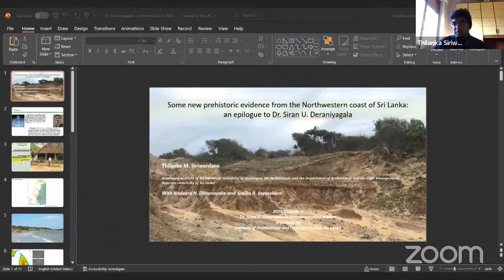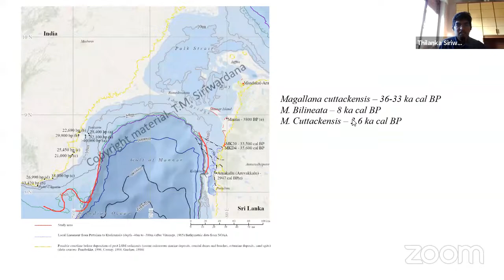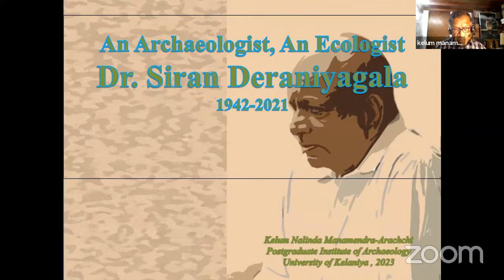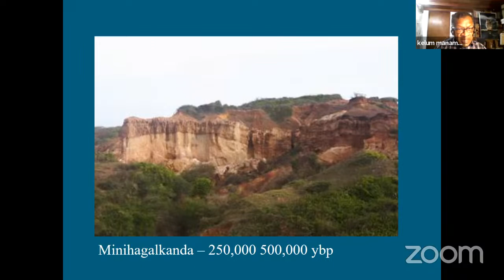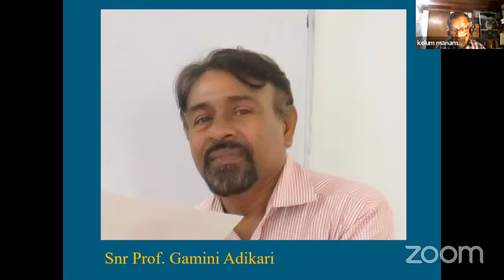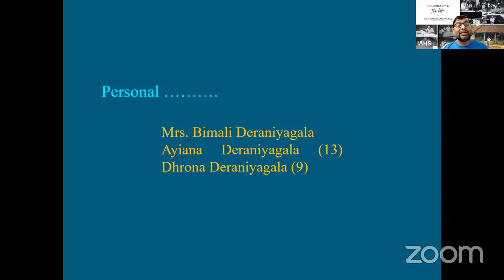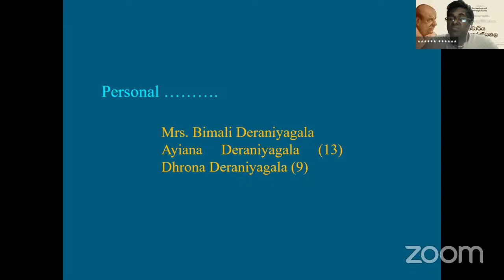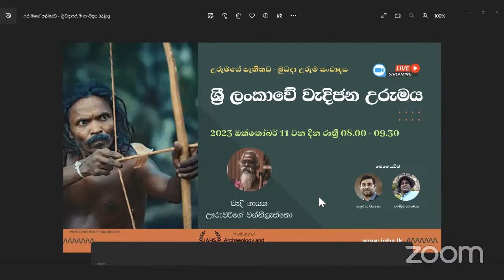ආචාර්ය සිරාන් දැරණියගල අනුස්මරණ දේශන 2023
ආචාර්ය සිරාන් දැරණියගල අප අතරින් වෙන් වී 2023 ඔක්තෝබර් මස 05 දිනට වසර දෙකක් සැපිරේ. ඒ වෙනුවෙන් පුරාවිද්‍යා හා උරුම අධ්‍යයන ආයතනය මඟින් සංවිධානය කෙරෙනු  අනුස්මරණ දේශනයේ පටිගත කල වීඩියෝව.

පුරාවිද්‍යාව තුළ පරිසර විද්‍යාව: ආචාර්ය සිරාන් දැරණියගල
ආචාර්ය කැලුම් මනමේන්ද්‍ර-ආරච්චි

ශ්‍රී ලංකාවේ වයඹ දිග වෙරළාශ්‍රිත ප්‍රාග් ඓතිහාසික සාධක - ආචාර්ය සිරාන් දැරණියගලයන්ට පසුවදන‌ක්
තිලංක සිරිවර්ධන, ජේෂ්ඨ කථිකාචාර්ය, ශ්‍රී ලංකා රජරට විශ්වවිද්‍යාලය